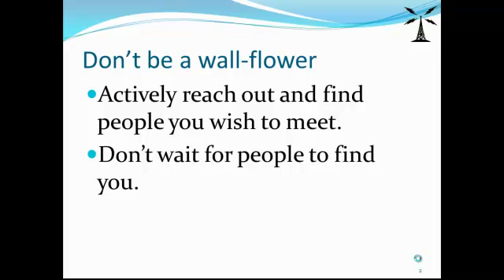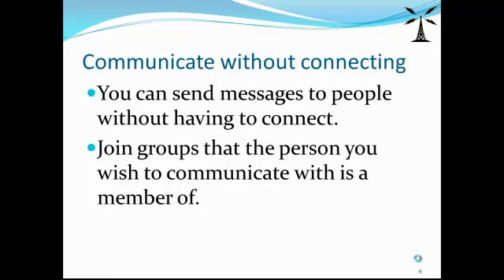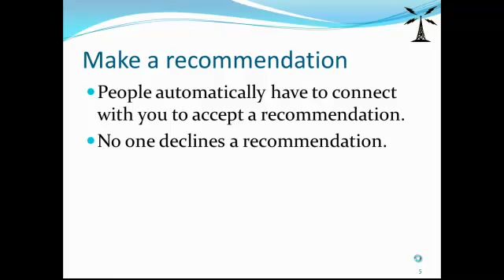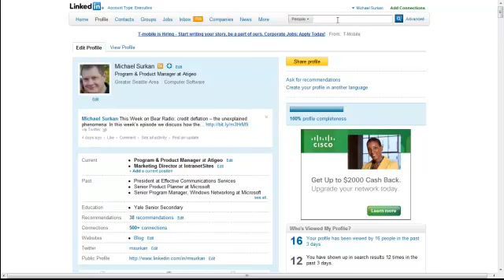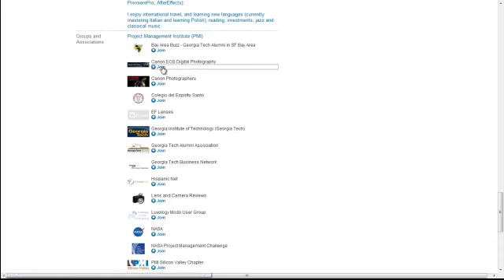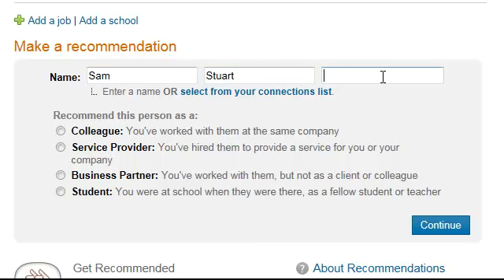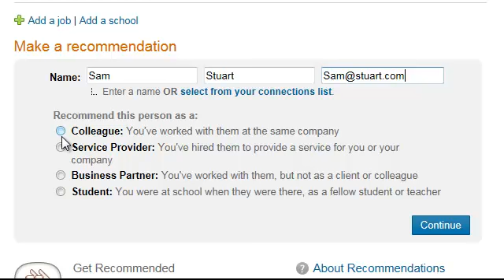LinkedIn Secrets - Part 2 - Never send connection invitations!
(you will need to register in order to see them)

In this episode we talk about how there are much better ways to communicate with people on LinkedIn than sending connection requests. Learn how to successfully communicate with people you want to know on LinkedIn.